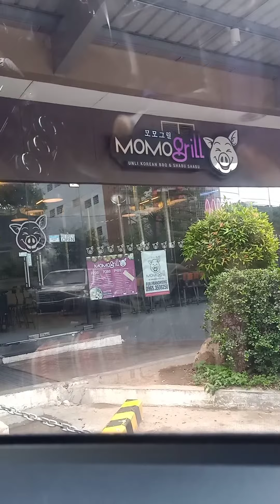Food trip ☺️ Yummy!